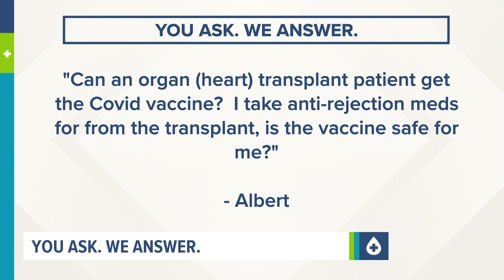You ask. We Answer. | Can a heart transplant patient get the COVID-19 vaccine?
I take antirejection meds form the transplant, is the vaccine safe for me?